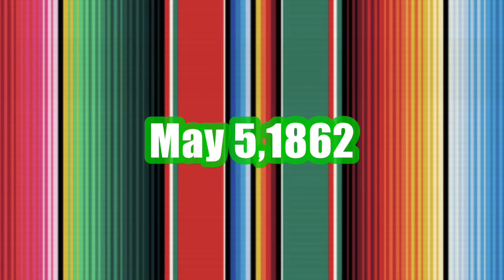History of Cinco de Mayo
A quick history of the Cinco de Mayo.CincoDeMayo HistoryOfCincoDeMayo IgnacioZaragoza Benito Juarez#JaimeOchoa